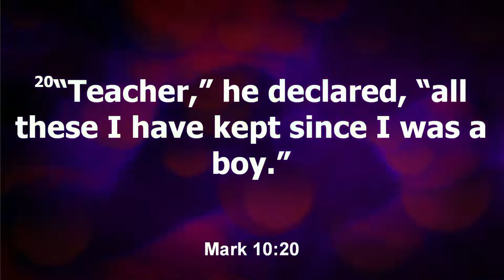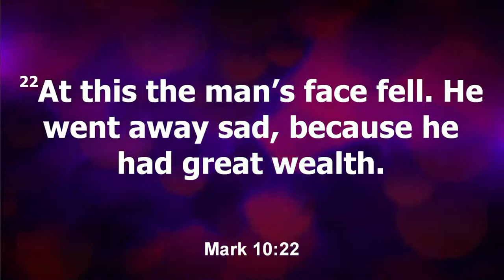Sunday Service - 19th June 2022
The Sunday Service from Elmwood Church, Salford on the 19th June 2022.

Chris will be continuing our new series.